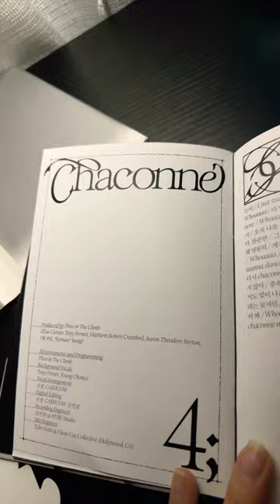Enhypen-DARK BLOOD(CD) (ENGENE ver.)Jay#jayenhypen